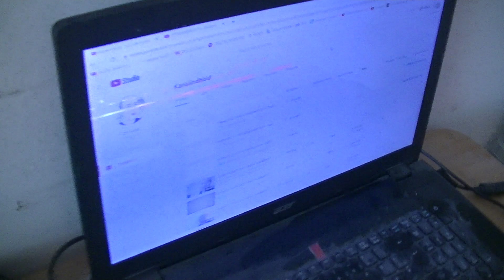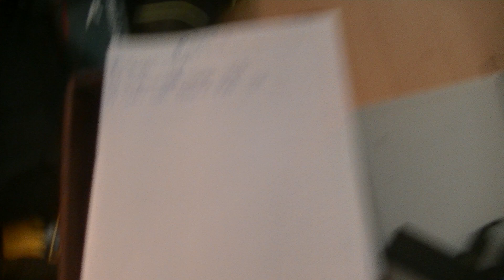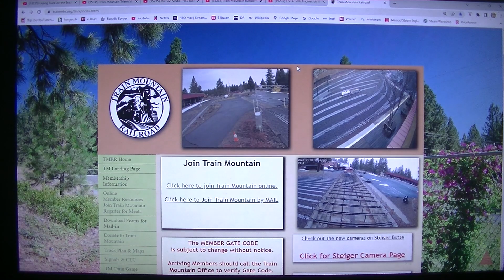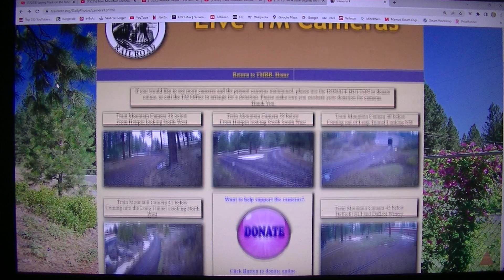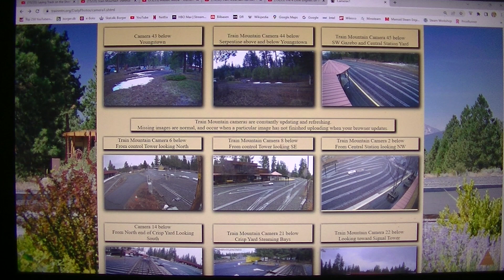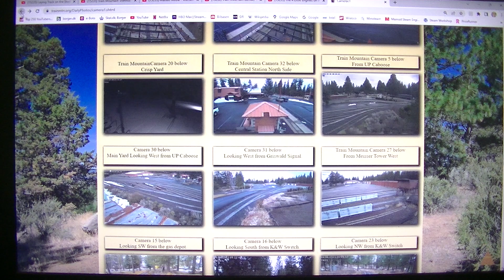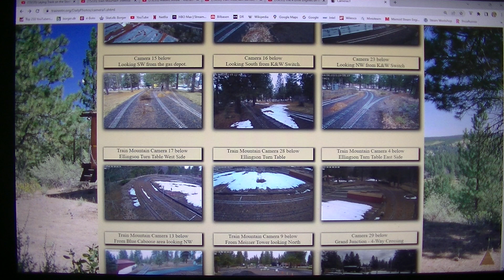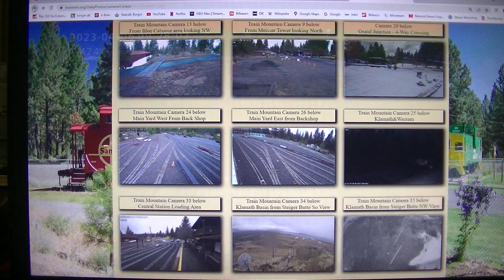MongoTV_12600 - GARDEN RAILWAY - Part 93 - Train Mountain Railroad - Thursday 9.25 AM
PART 93 - I will look a bit later today, what is going on, at the TMR :-) I like to watch now, the Danish evening news :-) Have a good day too.